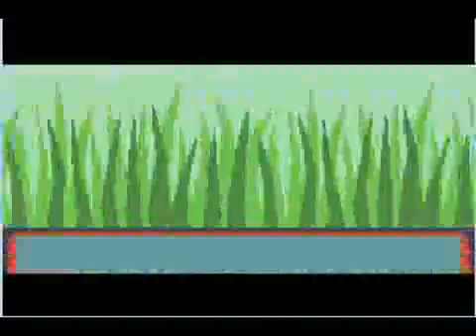Moemon Ruby - Achei o caminho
E ai pessoal, beleza? Mais um video de Moemon Ruby

Gostou?